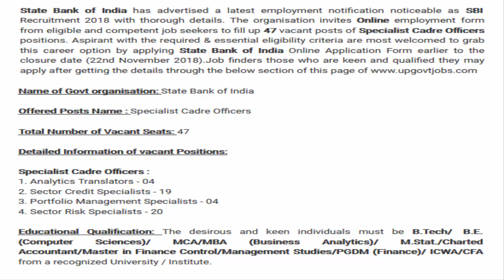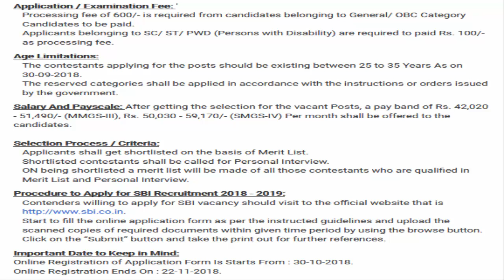State Bank of India Recruitment 2018/2019 For 47 Specialist Cadre Officers